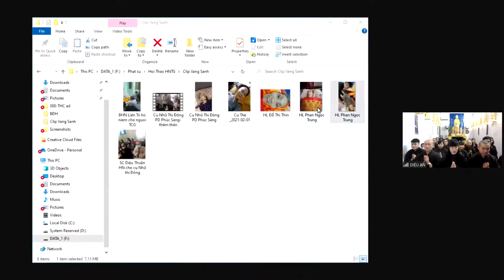Tin Vui Niệm Phật Hộ Niệm Vãng Cụ Phan Ngọc Trung, Pd Tự Quảng Thành, 93 Tuổi